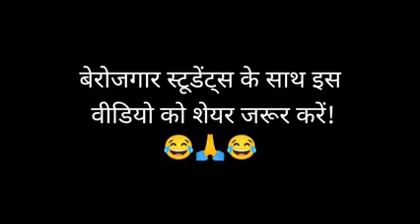बेरोजगारी पर प्रसिद्ध टिक टॉक स्टार का गाना आया कभी तुमने ...